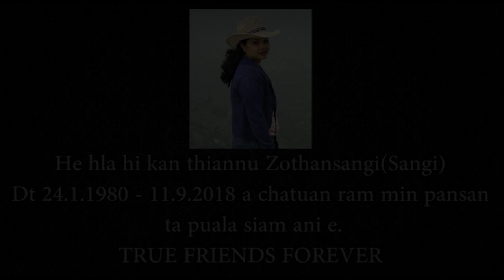ALTAR CALL - Duhlai Enchimloh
He hla hi kan thiannu kum 2018 boralta Sangtei tana kan siam a ni a. Amah hriatreng nan kan hlan a ni.